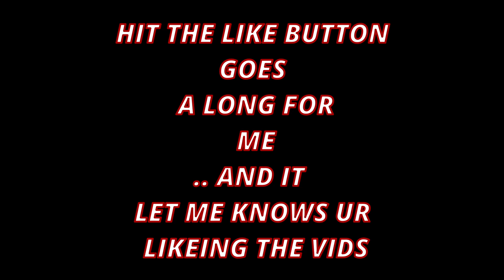DAY 1 OF WIPE !!!!TGA!!!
I wanted to change something up and do a 10x, I hope u like it and do enjoy it .I'm starting my own server, If u guy's want to join a new up an coming fibercraft come join this
If u want to now when a new video is coming out join this